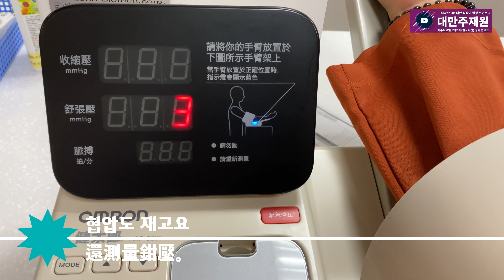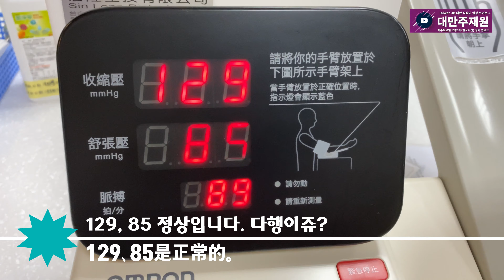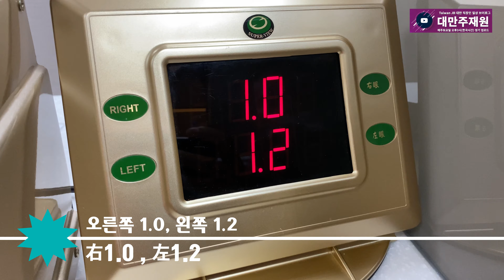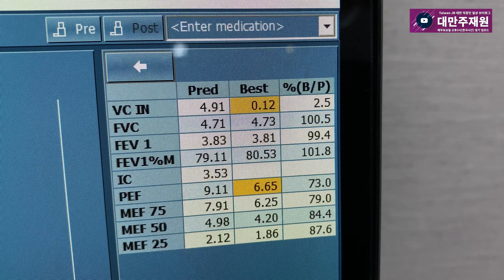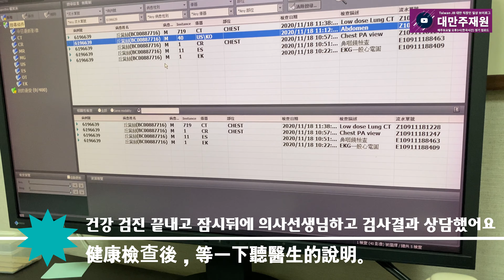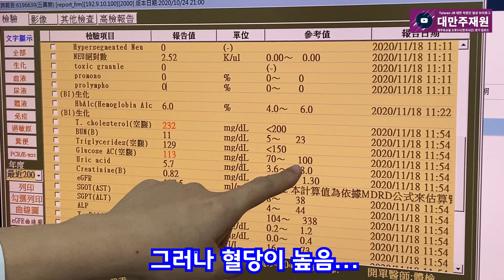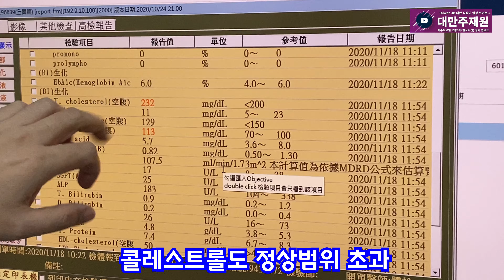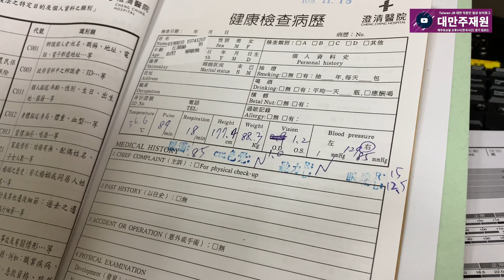대만병원에서 진료를 받아 보았다... 대만직장인 일상 대만병원 소개합니다 대만브이로그 Taiwan Vlog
대만에서 건강검진 진료를 받았습니다
검사당일 결과가 나오는 군요.
함께 가 보시죠~~~